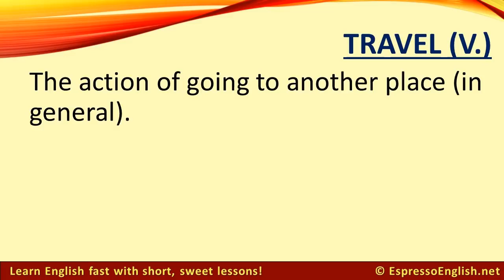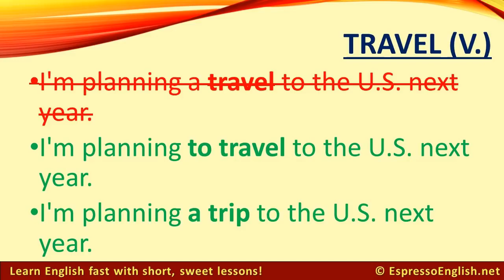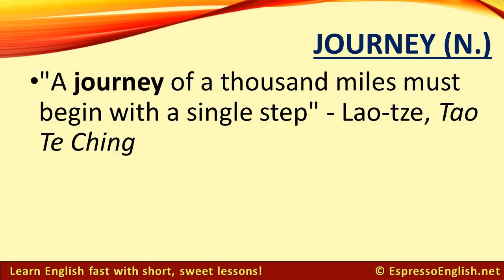Anung pinagkaiba ng Trip, Travel at Journey?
Creative Common (reuse allowed)